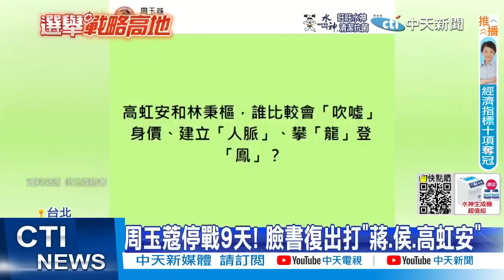【每日必看】台北市長選戰"麻花捲糾纏" 沒第一也沒第二｜感嘆謠言.假消息瘋傳 高虹安:新竹像在選總統 20221008｜選舉戰略高地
00:00柯志恩.謝龍介街講 現場遇雨民眾喊"沒離開"!
01:38北市長選戰最新民調 沒有第一名第二名
02:06激仇恨! 參選87天20度訪萬華 陳時中民調墊底
04:46為國慶復出暖身? 周玉蔻FB批"蔣.侯.高虹安"
06:50高虹安怒吼 若拿爸媽發票請款就退選
07:10感嘆謠言.假消息到處傳 高虹安:新竹像在選總統
08:32敏感議題"變臉拒答"!? 陳時中調支持度挨酸"已棄北市"

相關影片:
新竹棒球場未竣工就開打害球員掛彩 誰負責"答不出"?林奕華狠酸蘇貞昌:2個多月了查不出來?